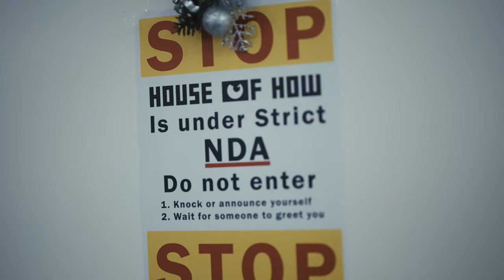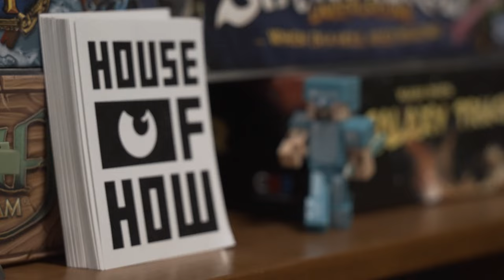House of how is expanding its business in Boden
Meet House of How - one of the first companies on site at Boden Game Camp, and a company that is growing rapidly.

The company was founded by Russ McMackin, formerly of Microsoft, and last year they recruited Jonathan Lutz from Electronic Arts to develop the company. Right now they are working on lots of projects for various large companies.

Their vision is for Norrbotten to become a large cluster for the gaming industry and they expect their business in Boden to grow significantly in the next few years.